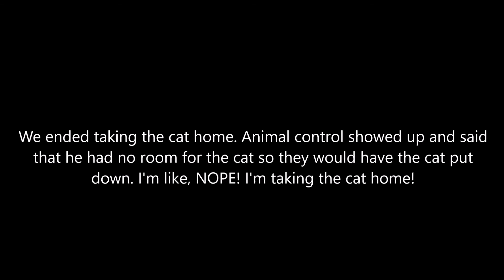Cat found in Converse North Park. GoPro Hero 4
Came across a cat while fishing at Converse North Park. Cat is currently alive and well.